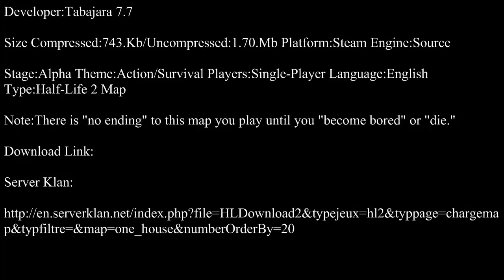Half-Life 2-One House Part 1